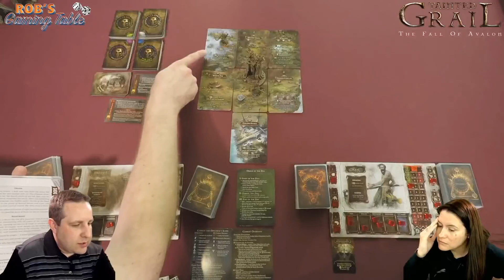Top 5 Adventure Games! Feat. Rob's Gaming Table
Niramas and Rob, from Rob's Gaming Table, ranks their Top 5 Adventure Games! What is a Adventure Game? Will there be any crossovers? Watch to find out :)

Spoilers Below!